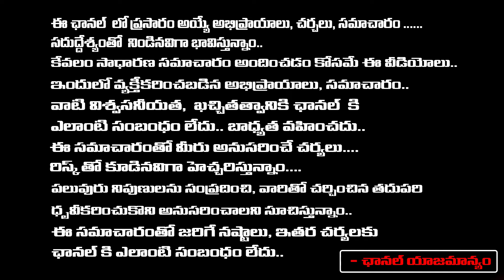Prashant Kishor Comments on YS Jagan Politics | AP Elections 2024 | RED TV TELUGU